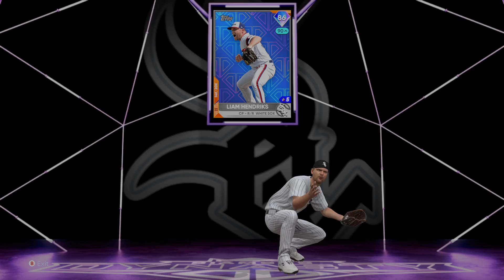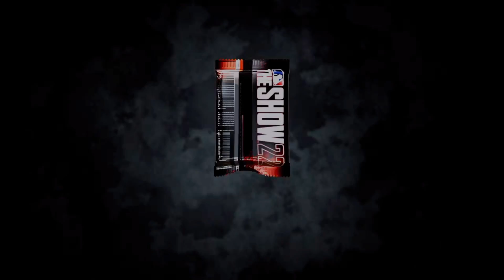무과금 카드깡 50개 #11 결과는??? [ MLb the show 22 ]